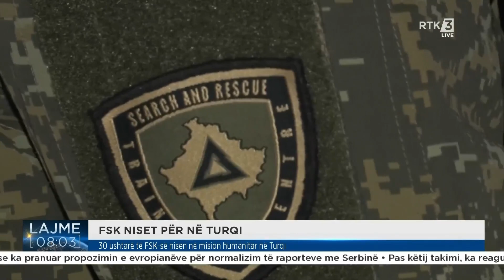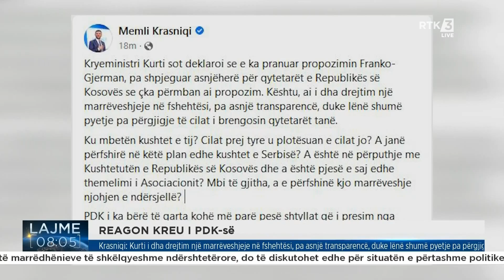Lajme 08:00 07.02.2023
Follow RTK